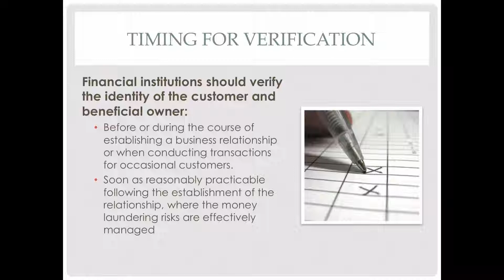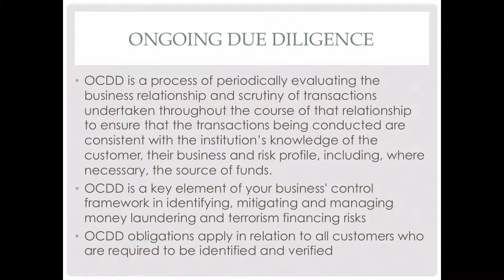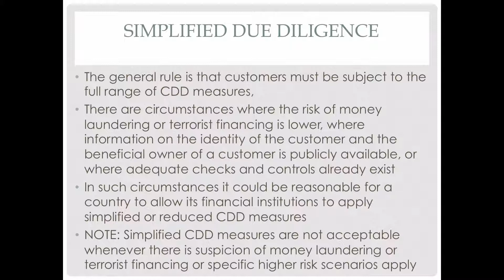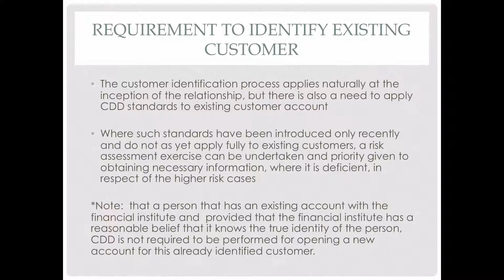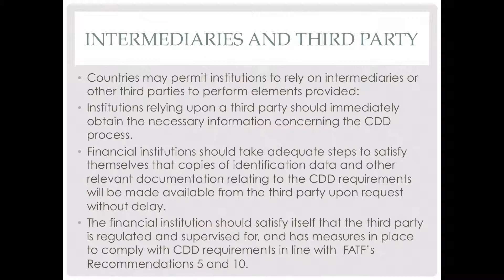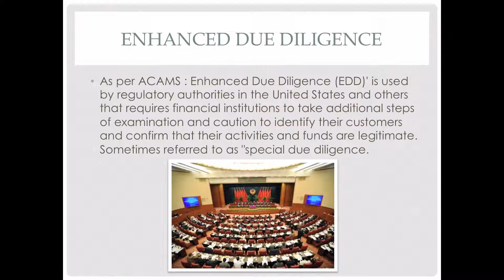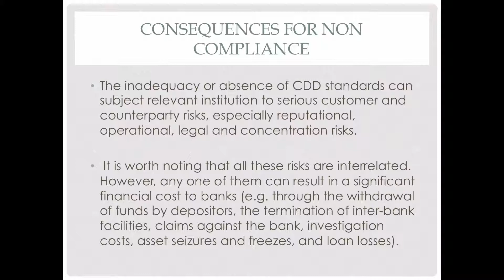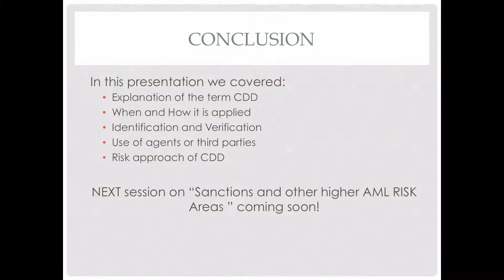AML & ATF Webcast #2 - Customer Due Diligence (Part 2 of 2)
In this webcast of AML and ATF lectures, we discuss the importance of Customer Due Diligence policies. Topics include:

 -Why is it important to confirm all material facts in regards to a client before entering into business?

-What role does identifying and verifying customer identity have in a business?

Additional Anti-Money Laundering and Anti-terrorist Financing material to be added on a weekly basis. In the meantime, feel free to go on over to our